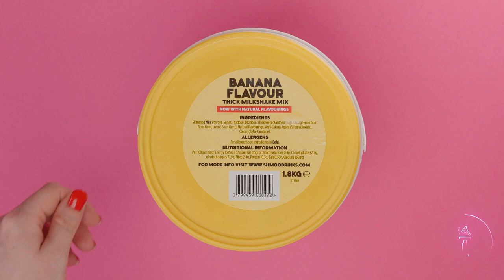How to make a Shmoo milkshake